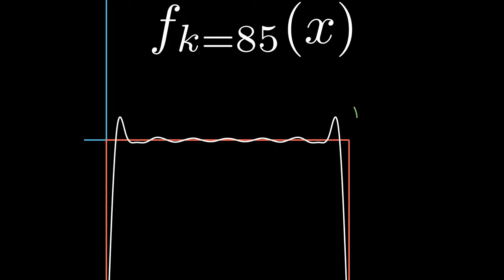Lecture2 embellishment 3